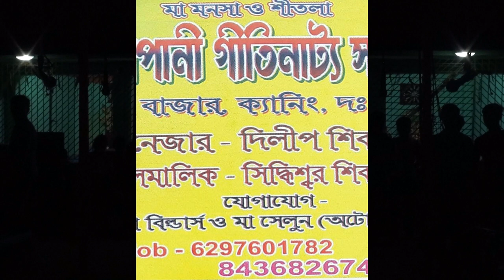monosar gan 2021 | বীনাপানী গীতিনাট্য সংস্থা | Joy Maa Manasa Jatra | dj bapi | part - 1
monosar gan 2021 | বীনাপানী গীতিনাট্য সংস্থা | Joy Maa Manasa Jatra ​| dj bapi | part -